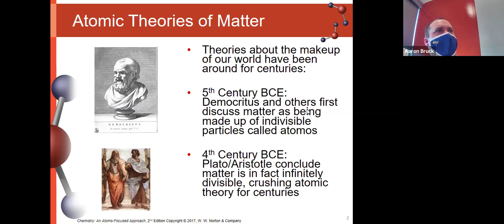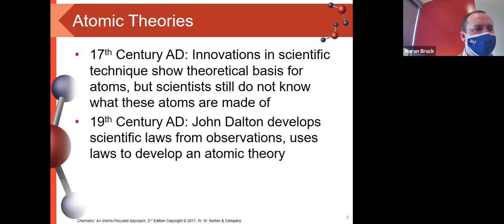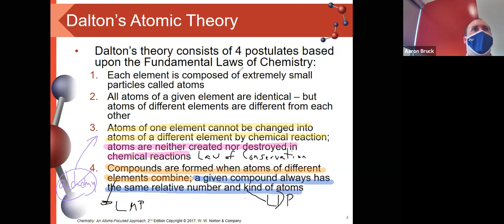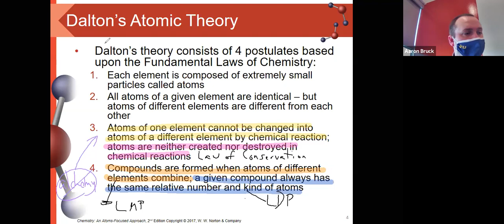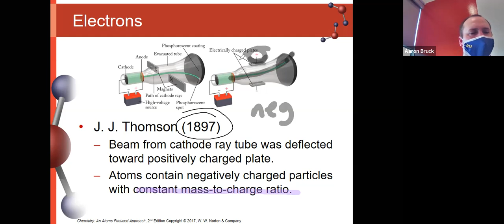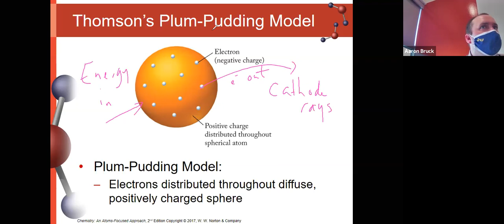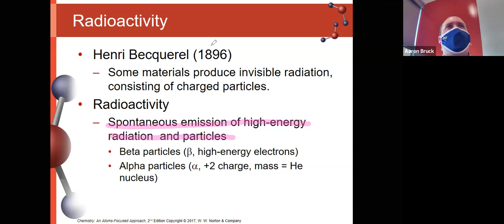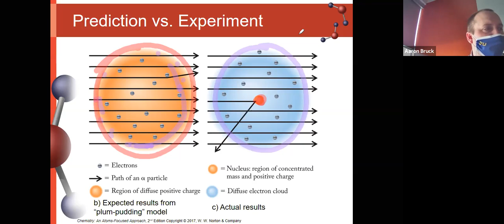History of Atomic Theory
In this video, we go into a brief history of atomic theory from Democritus (Ancient Greece) to Rutherford (early 20th century Europe).